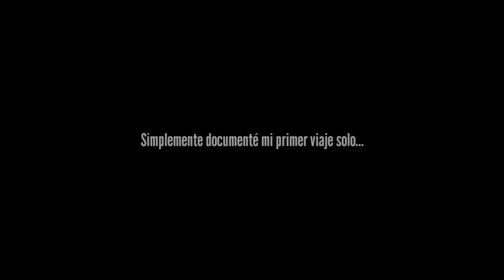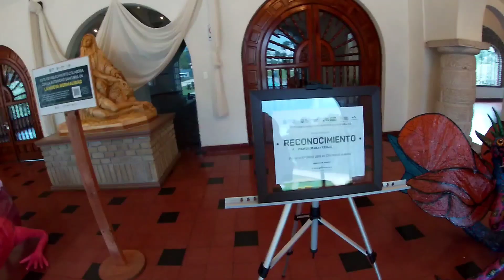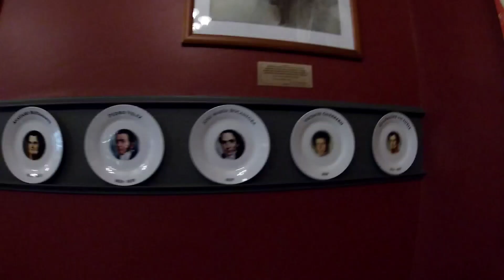Poliforum Mier y Pesado en Orizaba, Veracruz 2021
En mi Aventura por la Ciudad de Orizaba en Veracruz, fui a conocer este historico museo.